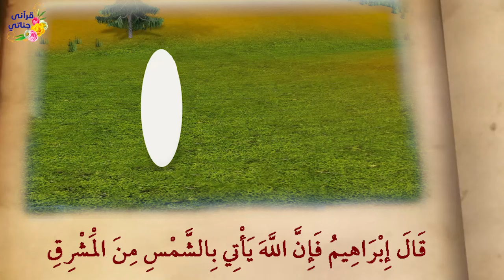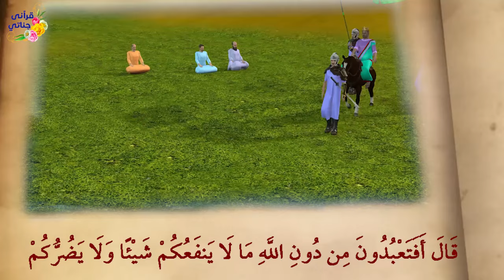من روائع القصص القرآني قصة خليل الله إبراهيم مع النمرود